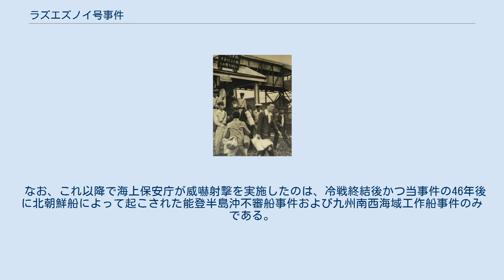ラズエズノイ号事件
拿捕されたラズエズノイ号 稚内署へ連行される乗組員ら ラズエズノイ号事件（ラズエズノイごうじけん）は、1953年に起こったソビエト連邦による日本への領海侵犯事件。
海上保安庁が威嚇射撃したところ、射撃応戦されたため船体射撃を実施した初の事件として知られる。
 1953年頃に海上保安庁は、樺太から北海道に密入国を繰り返すソ連諜報工作員をスパイ船が迎えに来るとの情報を入手し、巡視船を猿払村知来別海岸に配備して警戒に当たった。
 同年8月2日、樺太在住で前日に稚内に到着した日本人スパイの男を密入国の疑いで逮捕。
そして8月8日、巡視船が知来別海岸に接近したソ連漁業巡回船「ラズエズノイ（ロシア語: Разъездной）」を発見。
巡視船が停船命令を行うが、ラズエズノイは巡視船に火器を発射しながら逃走したため、巡視船もこれに対して射撃し、弾丸がラズエズノイの操舵鎖に命中、切断したことから航行不能となり、逃走を断念した。
 海上保安庁は、船長ほか乗組員4人全員を出入国管理令違反で逮捕した。
船内からはソ連式の乱数表と、現金20万円が発見された。
その後スパイと船長は起訴された一方、船員3名は起訴猶予となり強制送還された。
 1954年2月19日、旭川地裁は出入国管理令違反により、スパイと船長の両名に対し懲役1年・執行猶予2年の有罪判決をそれぞれに言い渡した。
両名とも控訴せず判決は確定し、船長は2月28日に尾道からソ連船「セグザプレス」に乗船して強制送還された。
この事件に関し、ソ連政府は日本に陳謝した。
 なお、これ以降で海上保安庁が威嚇射撃を実施したのは、冷戦終結後かつ当事件の46年後に北朝鮮船によって起こされた能登半島沖不審船事件および九州南西海域工作船事件のみである。